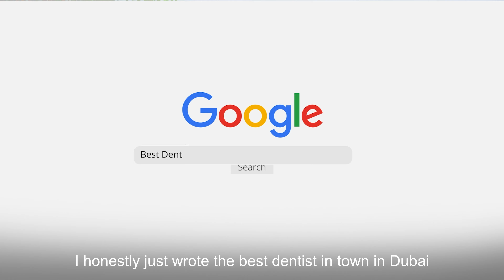A Permanent Solution For Your Smile - Veneers Patient Testimonial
Our dentists focus on bringing you a beautiful and strong smile that will last a lifetime. Just like with this patient, Dr. Gun found the best suitable solution for her continuous dental issue by designing hand-crafted veneers! This gave a more permanent solution and brought our patient happiness, knowing that she could smile and continue her daily activities without any worry about possible damage. 😄⁠
Get to know further details on Dr. Gun by clicking the